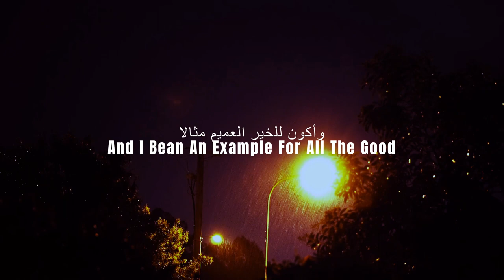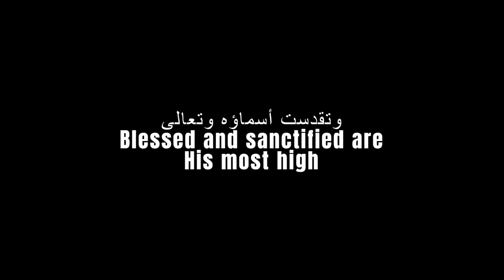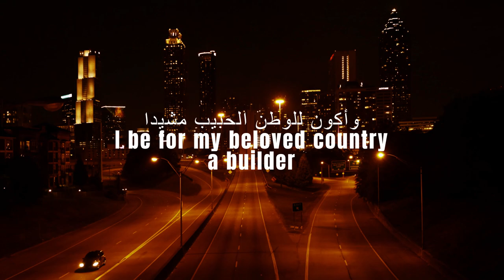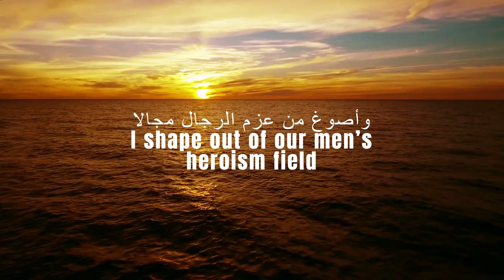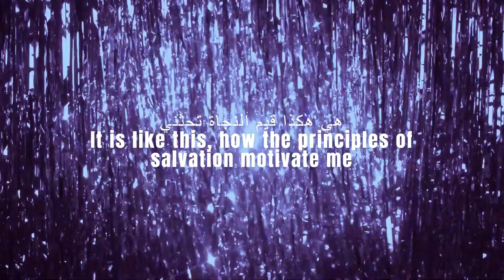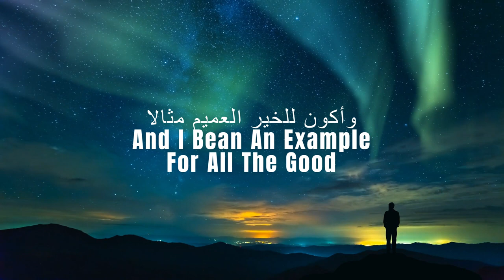8d audio +Lyrics=USE HEADPHONES [I RISE _ NASHEED]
I RISE _ NASHEED